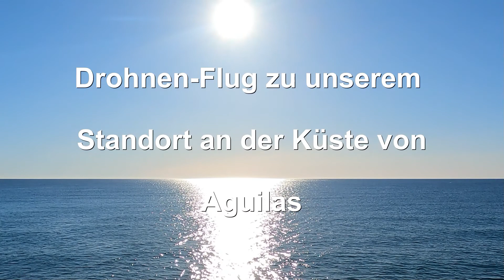Aguilas Este Drohnen Flug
Aguilas Este

Samstag 5. Februatr 2022
Tag 120 unserer Reise

Ein kurzes und einfaches Video über meinen 1. Drohnen-Flug.
Wir stehen an der östlichen Küste von Aguilas
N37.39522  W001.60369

Natürlich ist hier das Parkieren von Wohnmobilen nicht erlaubt.
Scheinbar wird das aber zur Zeit toleriert.
Wir standen 3 Nächte hier. Wie viele andere auch.
Aguilas hat eine Festung die es lohnt besichtigt zu werden.
Auch die Promenade ist einen Besuch wert.
Ver- und Entsorgen kann man bei der nahen Tankstelle ANIBAL

Kamera: iPhone8 / GoPro 9
Video-Programm Magix